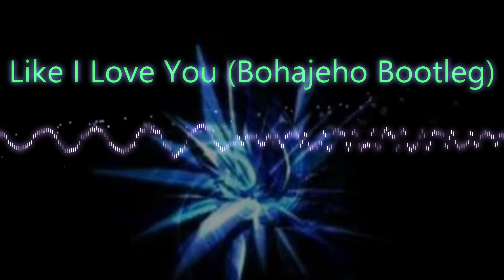The Hitmen - Like I Love You (Bohajeho Bootleg)